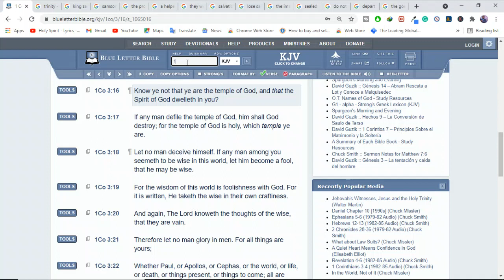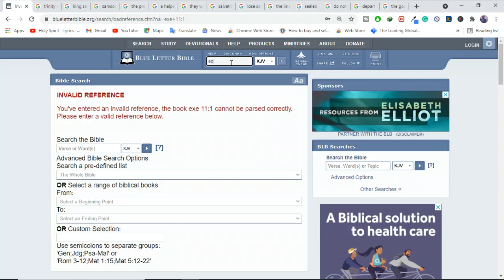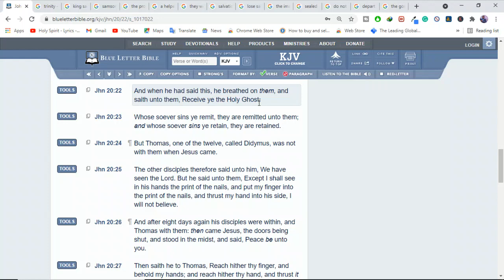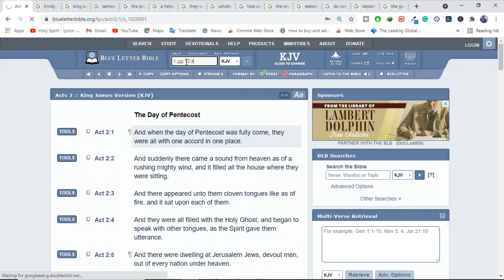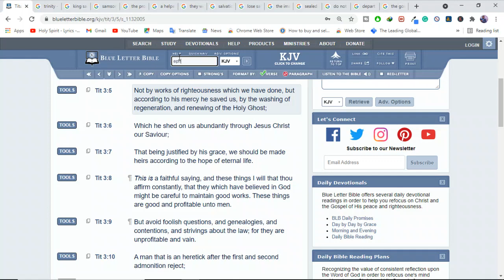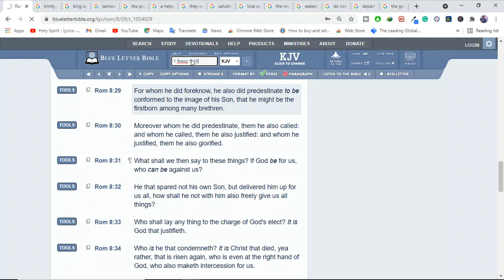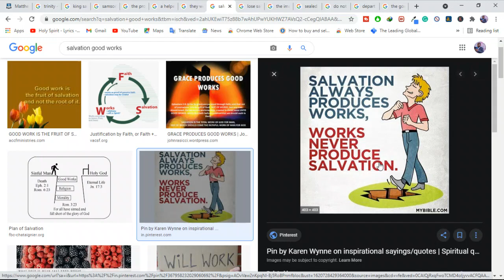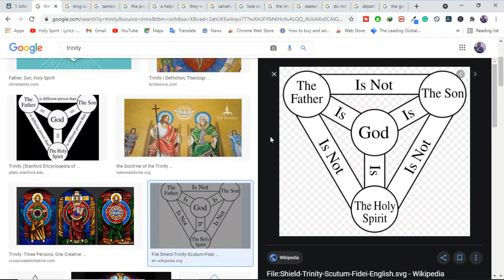Can you lose the Holy Spirit?